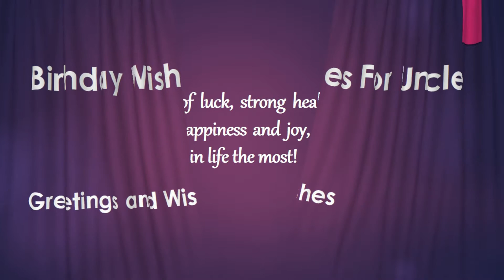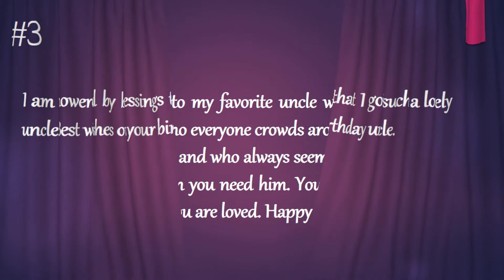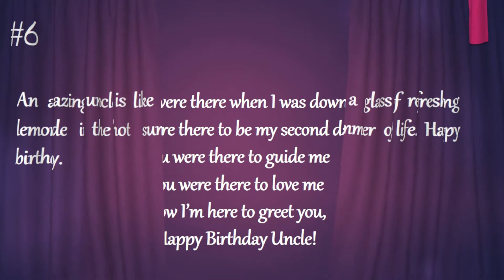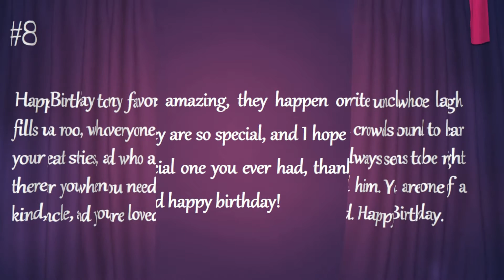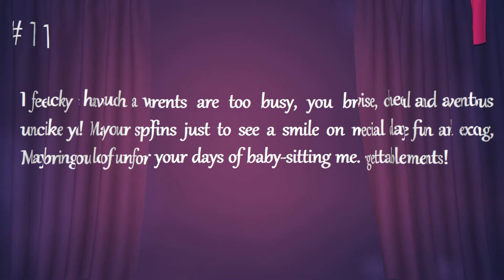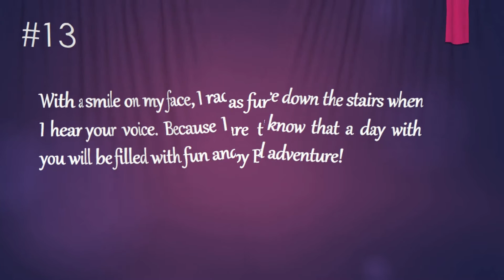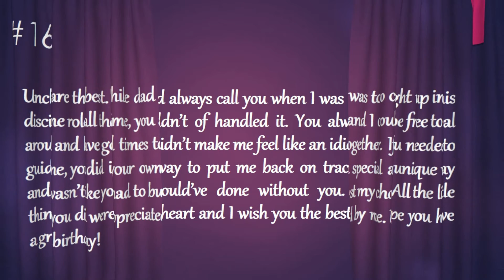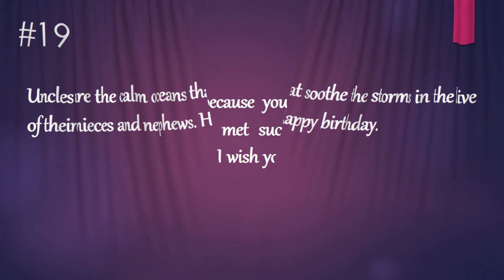Birthday Wishes For Uncle 2020